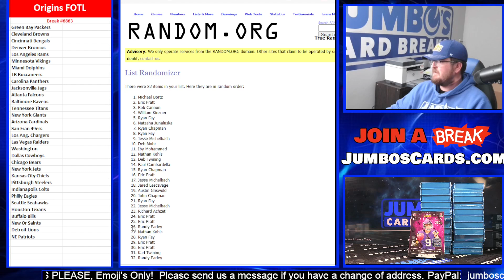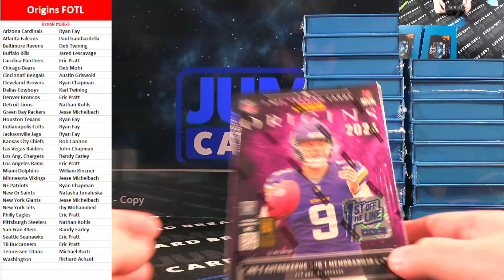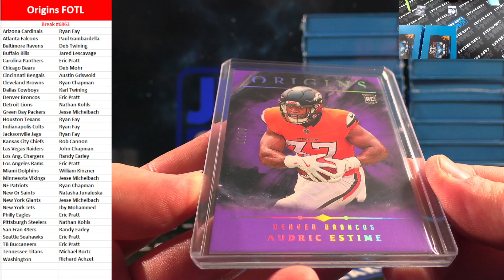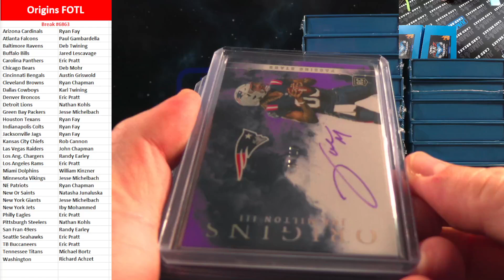BREAK #6863 Origins FOTL